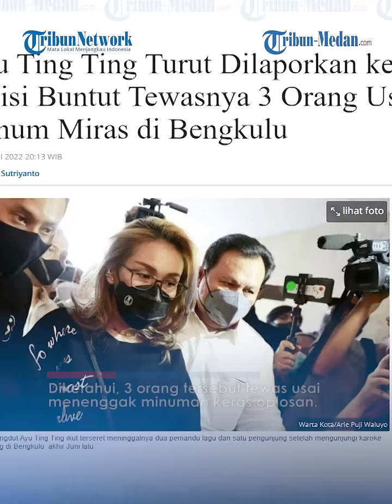Ayu Ting Ting Resmi Dipolisikan Gegara Kelalaian Hingga Sebabkan 3 Orang Tewas?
TRIBUN-MEDAN.COM - Baru-baru ini pedangdut Ayu Ting Ting telah dilaporkan ke Polda Bengkulu, Kamis (7/7/2022) malam

Dikutip Grid.ID dari TribunBengkulu.com pada Sabtu (9/7/2022), Ayu Ting Ting harus berurusan dengan pihak kepolisian imbas dari meninggalnya 3 orang di sebuah karaoke yang ia kelola.

Dua orang di antaranya adalah tamu di karaoke tersebut.

Sedangkan, satu orang lainnya adalah wanita pemandu lagu.

Ayu pun dilaporkan oleh orangtua wanita pemandu lagu tersebut yakni orangtua Sarah Aulia.

Ibu satu anak itu dituding telah melakukan kelalaian hingga hal ini bisa terjadi.

Reno Ardiansyah, kuasa hukum orangtua korban mengatakan bahwa Ayu dilaporkan atas dugaan kelalaian sebagai pemilik usaha tersebut.

Diketahui, 3 orang tersebut tewas usai menenggak minuman keras oplosan.

Ketiganya pun diduga mengalami overdosis hingga meninggal dunia di tempat karaoke tersebut.

Reno juga mempertanyakan mengenai Standar Operasional Prosedur (SOP) dalam karaoke tersebut.

Menurutnya, seharusnya karaoke tersebut tidak menjual miras oplosan.

Selain itu, pengunjung seharusnya juga tidak diperbolehkan untuk membawa miras dari luar tempat karaoke.